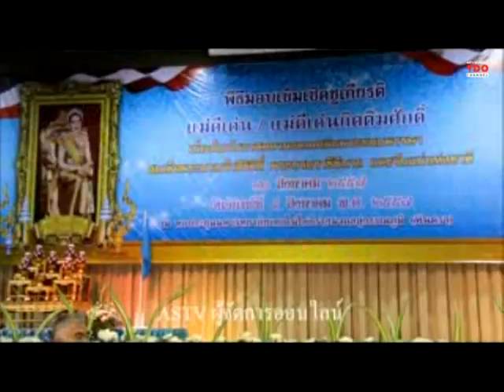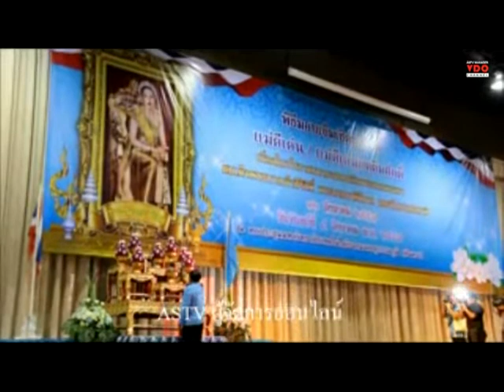อยุธยามอบเข็มเชิดชูเกียรติแม่ดีเด่นเกือบ 2,000 คน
2014/08/04 อยุธยามอบเข็มเชิดชูเกียรติแม่ดีเด่นเกือบ 2,000 คน